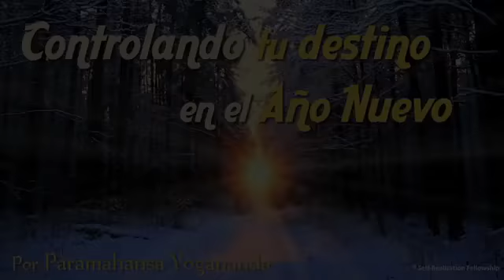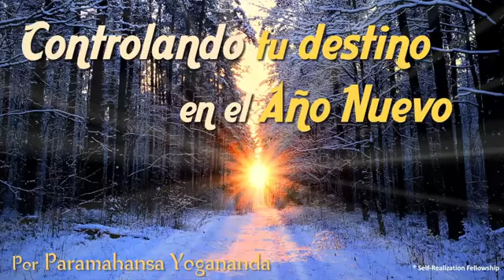CONTROLA TU DESTINO EN ESTE AÑO NUEVO 20-21- MEDITACION- @ yogananda.org